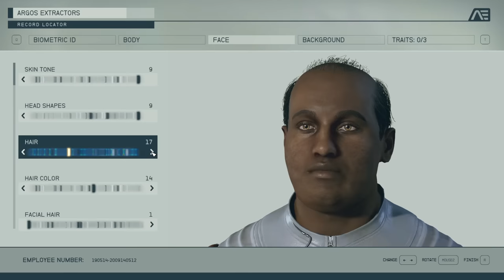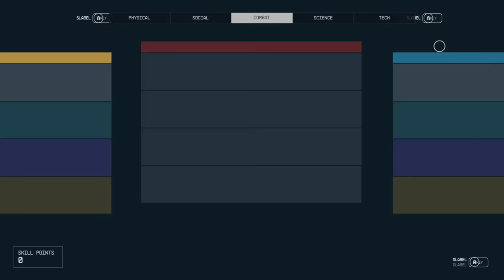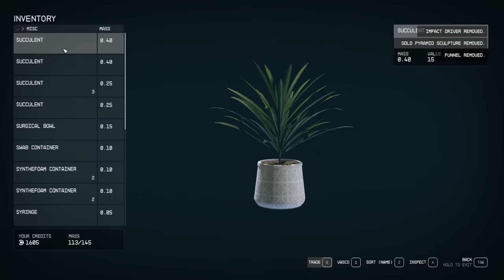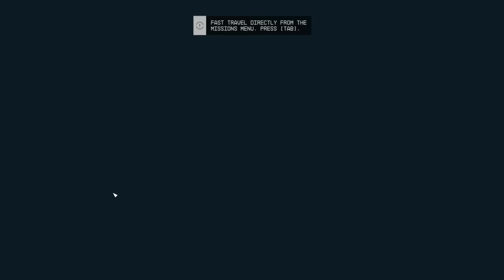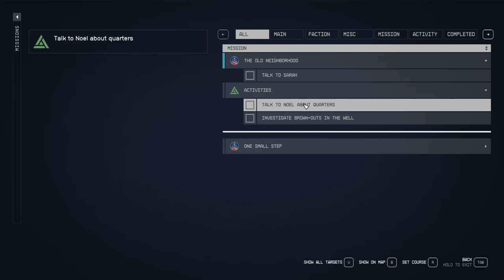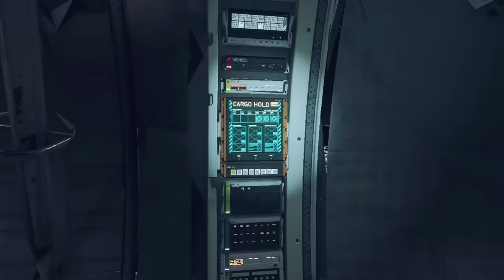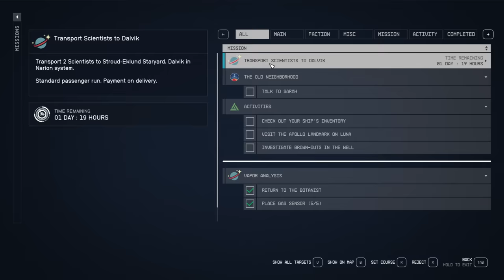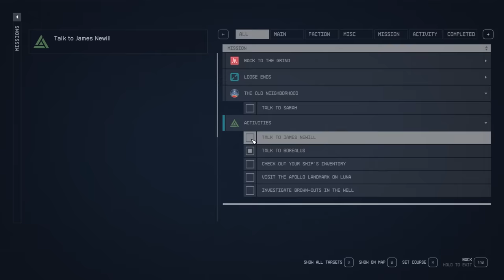Sips Plays Starfield! - (1/9/23)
Junk collection is my passion.